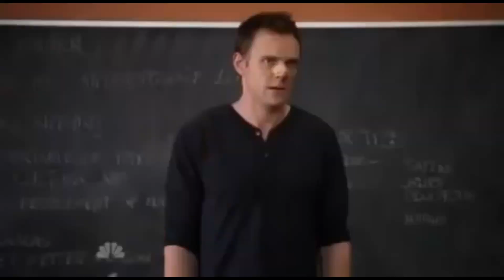HAZ JUGADO ESTE GTA 5? FRANKLIN SE VUELVE TU ENEMIGO | GRAND THEFT AUTO 5 | GTA V | GTA ONLINE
✅GENTE, HAZ JUGADO ESTE GTA 5? ME ENCANTO, SI TIENES LA OPRTUNIDAD JUEGALO, SI YA LO HICISTE, DEJAMELO SABER EN LOS COMENTARIOS MY BRO, TE LEO MY PANA Y RESPONDO, SALUDOS A TODOS!!

✅MY GENTE, SE PARTE DE LOS PRIMEROS 1000 SUBS, Y SEAMOS LEYENDA!! YA VAMOS PARA LOS 1000!! MUCHAS GRACIAS MY GENTE!!